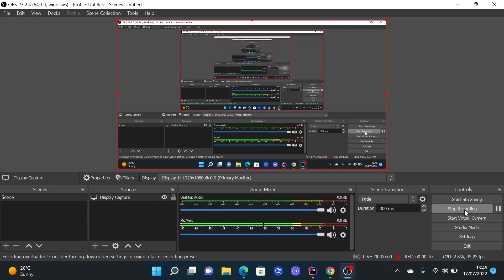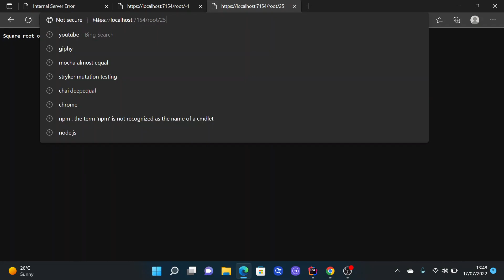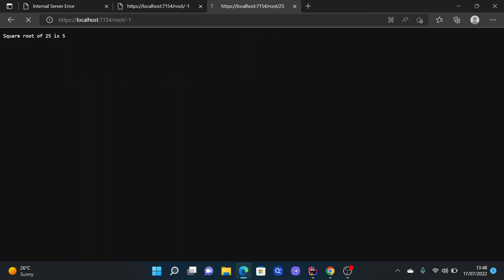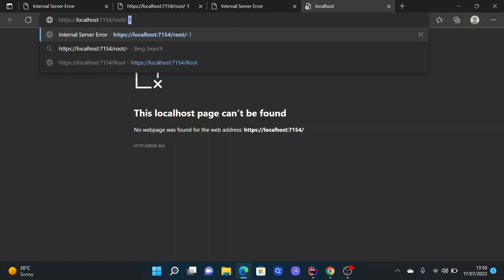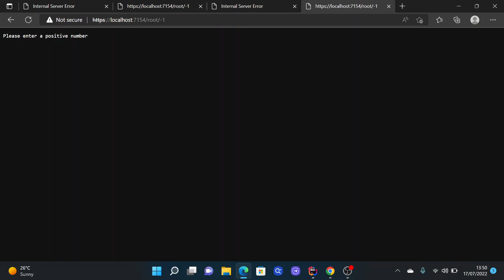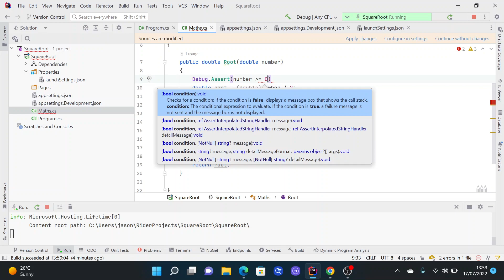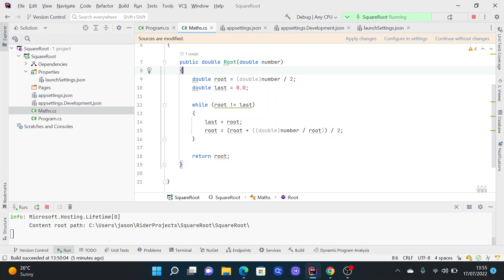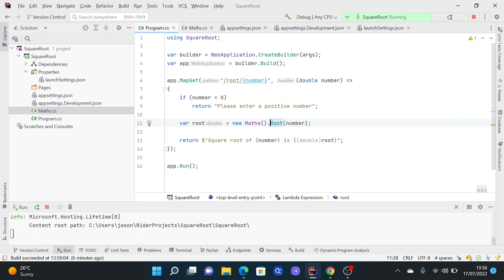Design by Contract vs. Defensive Programming - When To Use Them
Jason Gorman illustrates the differences between two styles of making sure pre-conditions are satisfied in methods and functions, and discusses when we might program defensively and when we should assume pre-conditions have been met (DbC).